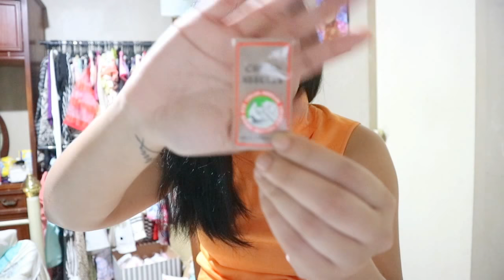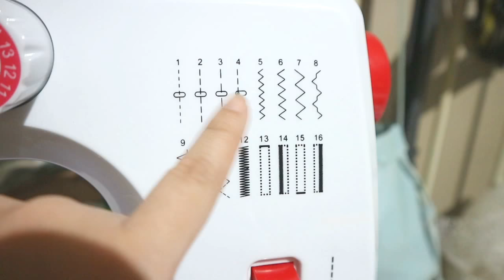HUAFENG FHSM 700 Sewing Machine Review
I super love this sewing machine!

Compare this to JML and FHSM 506 sewing machine?
Can you sew Spandex/stretchable fabrics using this machine?
Can you change the presser footer of this machine?
Can you do an overlocking technique with this machine?
is it worth the price?

I ❤ to read! Checkout my book reviews ► https:/booksartsjunkie.wordpress.com